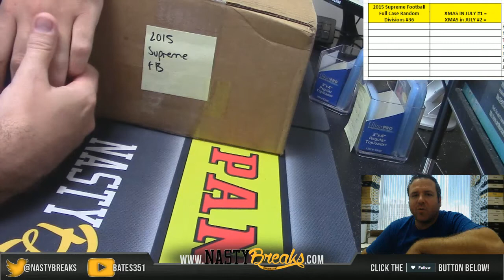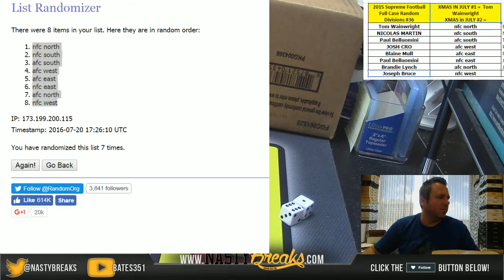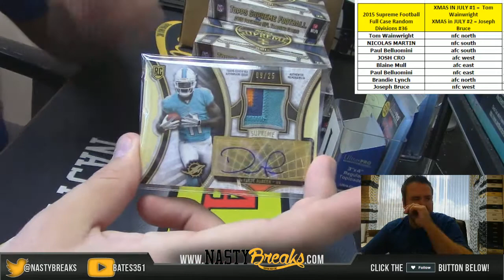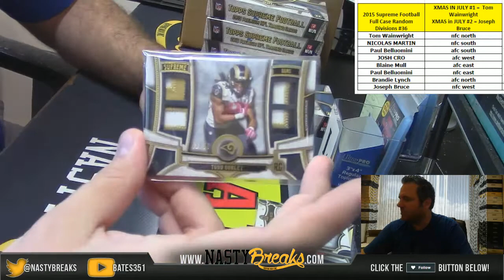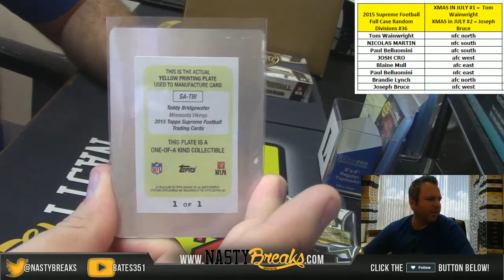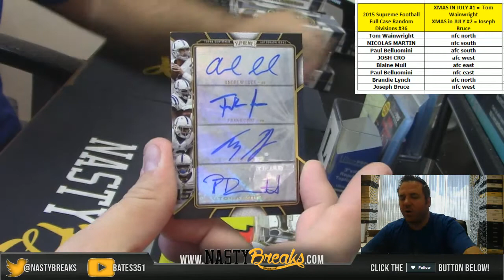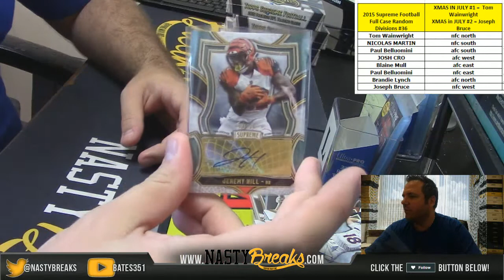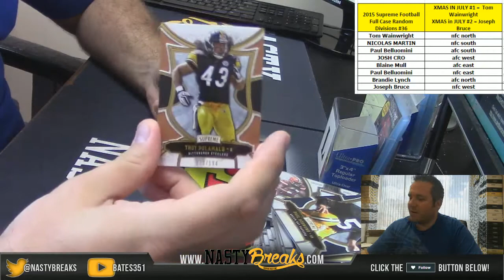7 20 16 2015 Supreme Football FUll Case Random Divisions #36